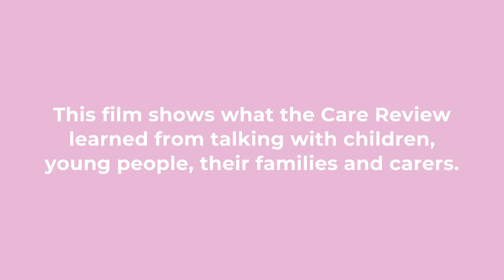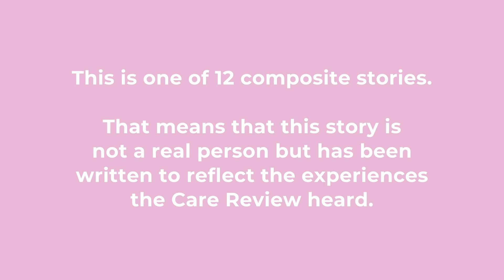Independent Care Review | Olivia's Story